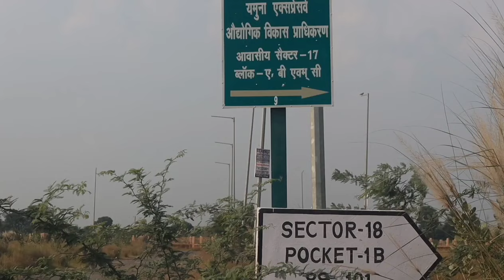यमुना प्राधिकरण में भयंकर प्लाट रेट का तांडव, क्या सही में मिल रहे है इस रेट में प्लाट??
A Real Estate Company Yamuna Authority Plots Near By International Jewar Airport & Film City,
 A Golden Opportunity Investment In Yamuna Authority Plots,

                       SRI BALAJI PROPERTY

Yamuna Expressway Plots--YEIDA Plots-- Greater Noida

                            Adresse
 Office: Shop No-2, Village Niloni Mirzapur, Opp. Shiv Mandir, Near 100 Mtr. Road, Sector-18 & 20, Yamuna
Expressway, Greater Noida-203201

YAMUNA AUTHORITY Residential PLOTS
Size 300 Sqm, 500 sqm, 1000 sqm, 2000 sqm & 4000 sqm
 Easy & immediate Transfer Process for plots on Authority Desk

CONNECTIVITY
 Direct Connectivity to Noida, Greater Noida, Delhi, Agra
?? TOY CITY and declared as Electronic hub
INVEST IN AFFORDABLE PLOTS

Investment ke liye sahi location 90% results